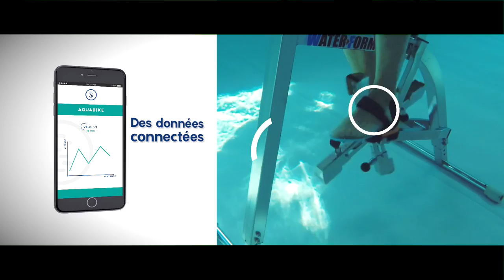Présentation de SPORTHOPEO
SPORTHOPEO a développé une pédale intuitive destinée aux personnes ayant un trouble sensitif ou moteur aux membres inférieurs (amputation, hémiplégie, troubles neurologiques, paraplégie incomplète, fractures etc.).